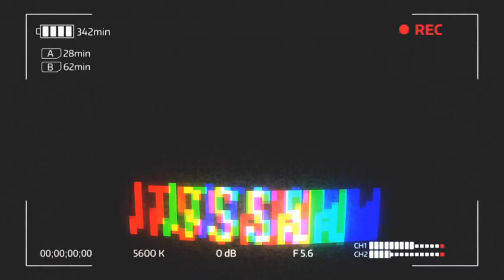my life is in danger...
*TURN ON MY POST NOTIFICATION SO YOU DON'T MISS A VIDEO!*
*FOR A SHOUTOUT*
1. BE ACTIVE ON MY CHANNEL!
3. COMMENT THAT YOU'VE TURNED IT ON!

SHARE THIS WITH YOUR FAMILY AND FRIENDS IF YOU'RE NEW!